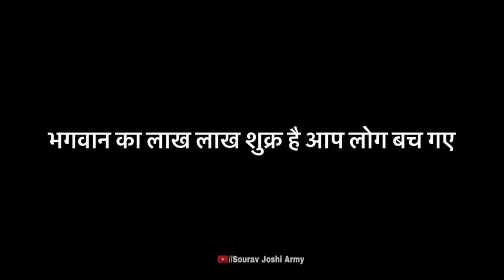Sahil Ko Hospital Le Jana Pada || Doctor Ne Ye Kya Bol Diya || Sourav Joshi Vlogs 😭😭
Original Credits:-

souravjoshivlogs song

About Me ► My name is Monu. I'm from Uttar Pradesh Ambedkar Nagar.